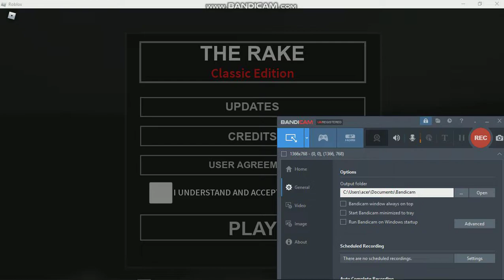TanCNX - THE RAKE (Pt.2) [FT.Teddy Killerz, T & Carl | NGT EP Release]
THE RAKE PT.2 Are You Serious?
Happy Birthday T & Carl Day!!